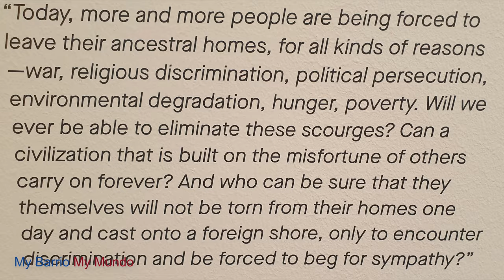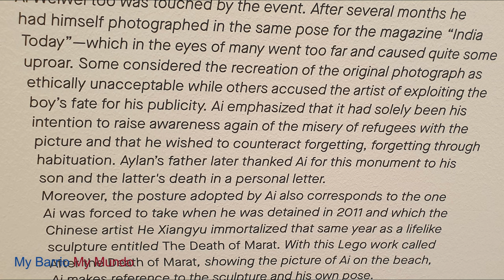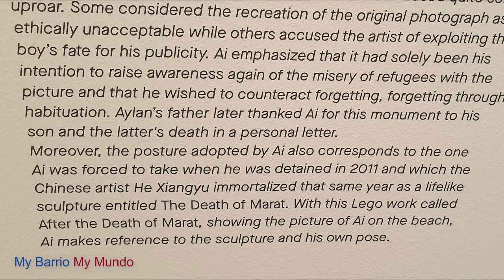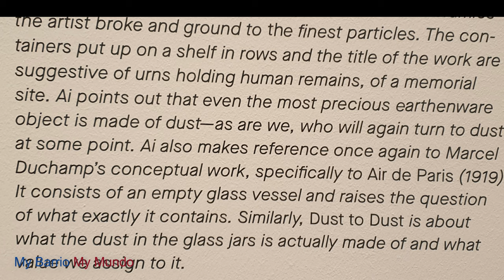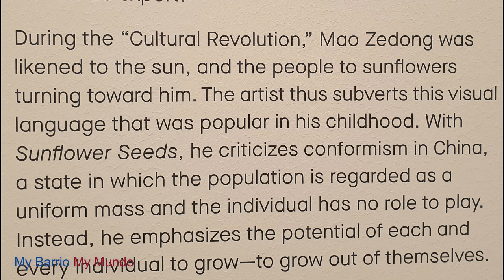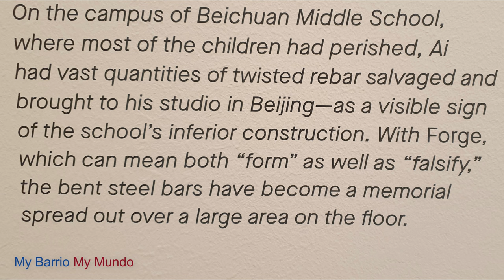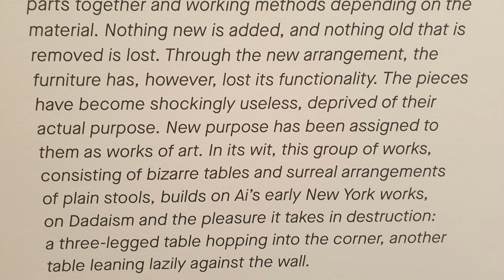Works of Ai Wei Wei at the Albertina Modern in Vienna - a museum visit (4k UHD) (2022)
We are in Vienna and so are the works of Ai Wei Wei. Join me here at the Albertina Modern and let us see his works, and perhaps understand why he is controversial specially in China.

The Albertina modern dedicates itself to the impressive oeuvre of Ai Weiwei in a moving spring exhibition. It is the most comprehensive retrospective of the world-famous Chinese conceptual artist and activist ever curated.

Bicycles, letterboxes, shoes, violins, thousands of sunflower seeds, and a treadmill – objects from the four decades of artistic work by Ai Weiwei. They all represent topics that are close to the heart of the untiring activist and critic of authoritarian systems. They can be seen in the form of numerous installations in the new exhibition "Ai Weiwei. In Search of Humanity" at the Albertina modern.

The museum in the Künstlerhaus dedicates its most comprehensive retrospective ever to the Chinese conceptual artist in spring 2022. Numerous ready-mades, wall works, sculptures, photographs, and films give an overview of his oeuvre. Ai Weiwei is considered to be one of the most important artists of our time, who always focuses his gaze wherever he sees freedom of opinion and human rights in danger.